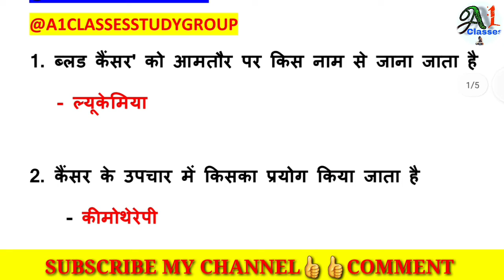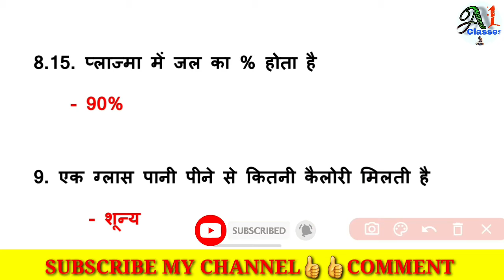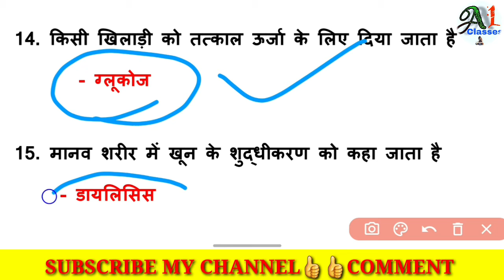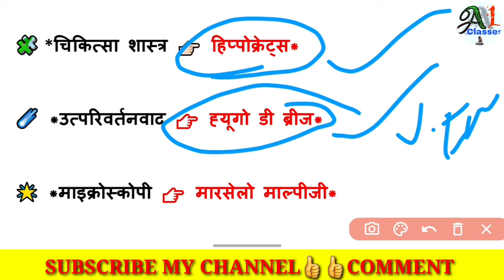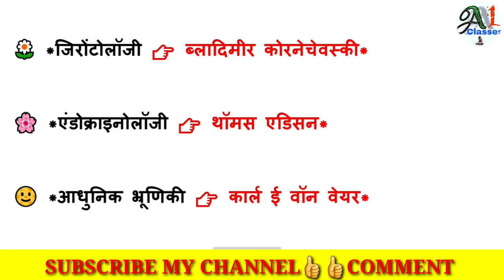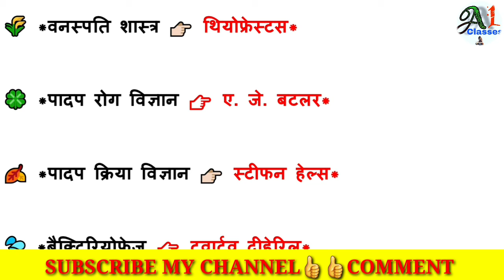SSC GD GS PREVIOUS YEAR QUESTION PAPER || पिछले 10 वर्षों में पूछे गए प्रश्न || BY MANAS MISHRA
dosto is video me maine apko most important  question kryahai

part 1

part 2

jaihind